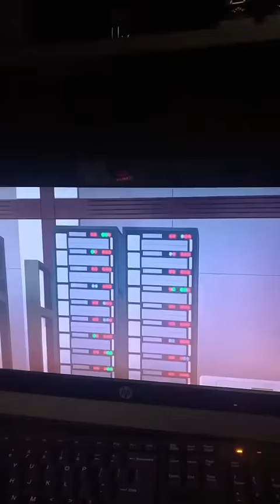My Thoughts On Invincible S2 Episode 6